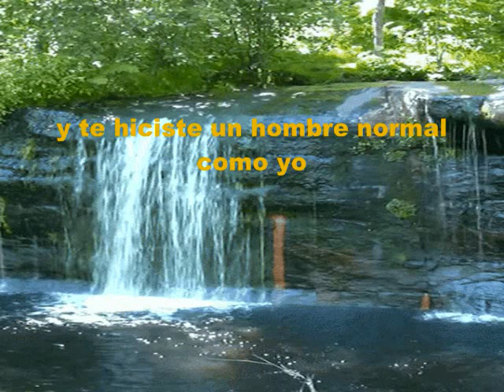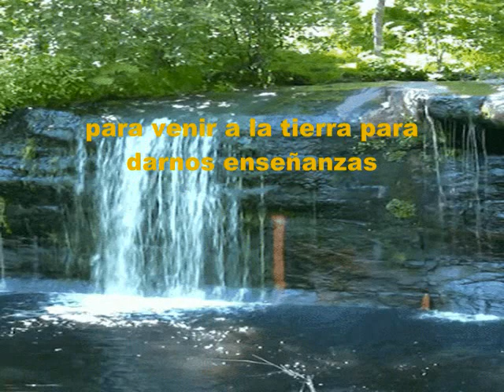Dios Creador PIANO